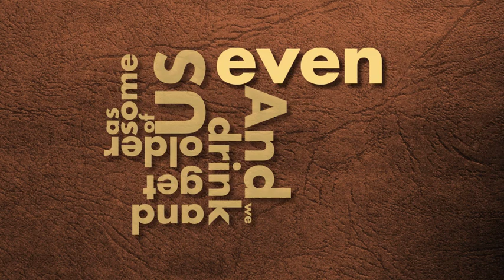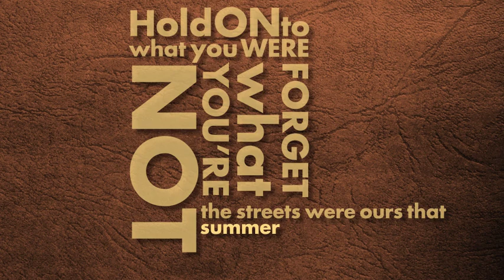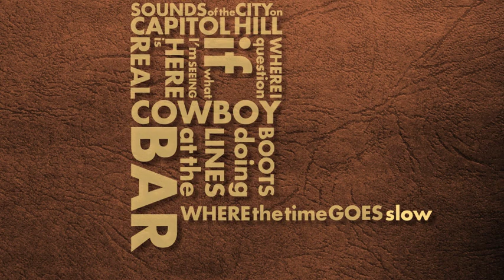Macklemore- Cowboy Boots Kinetic Type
This is a kinetic typography video I did for typography class.
All credit for the song and lyrics goes to Macklemore & Ryan Lewis

Song is
Cowboy Boots
from The Heist album
by Macklemore & Ryan Lewis